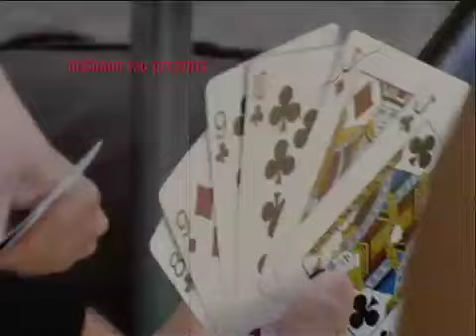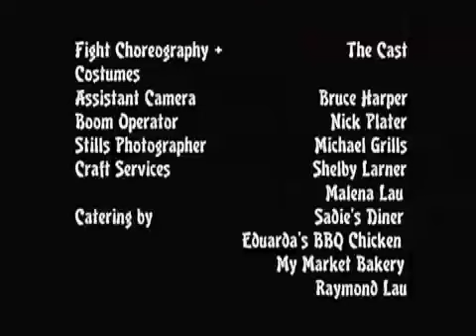Little Phoenix and the Reign of Fists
Walking into the wrong park at the wrong time, Little Phoenix comes face to face with Queen. What starts out as a push and shove match quickly escalates into an all out battle royale between two very beautiful but ultimately deadly rival gangs